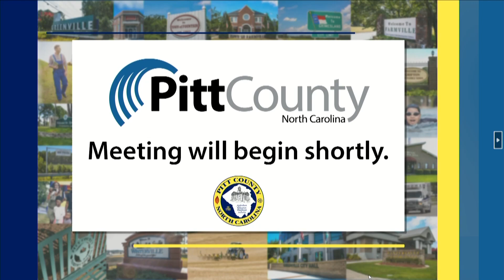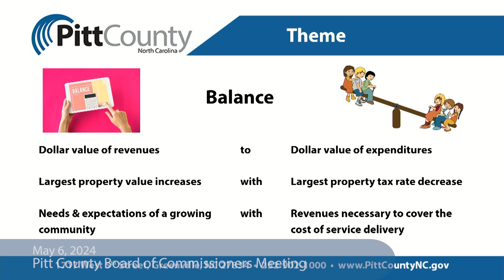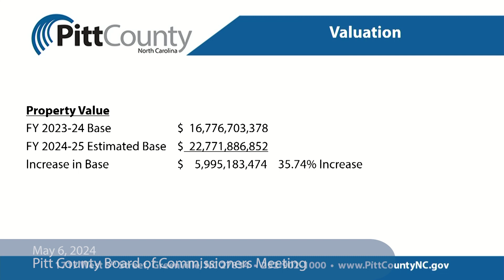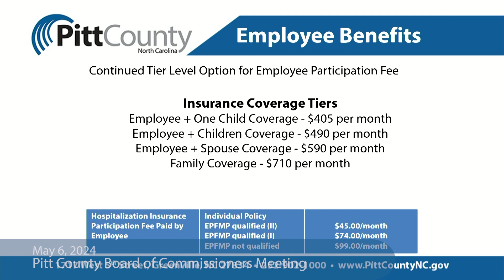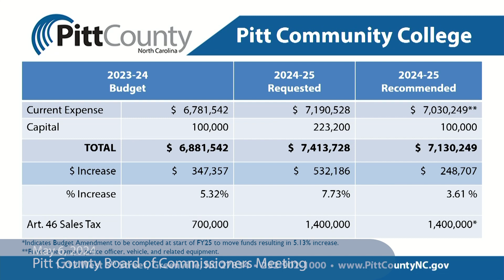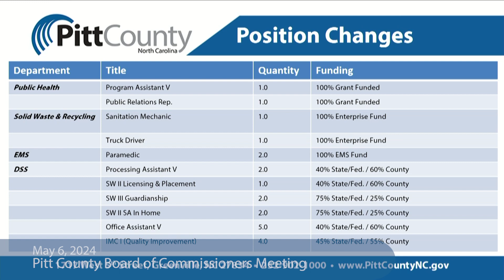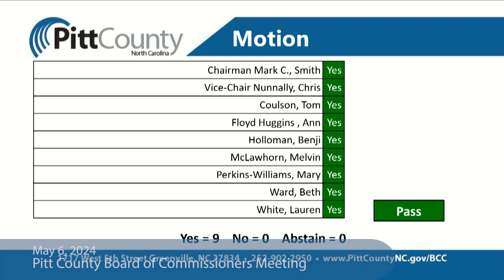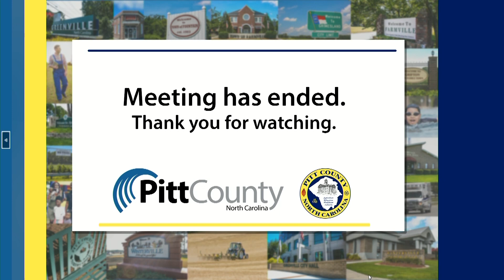2024 05 06 Pitt County Board of Commissioners Meeting